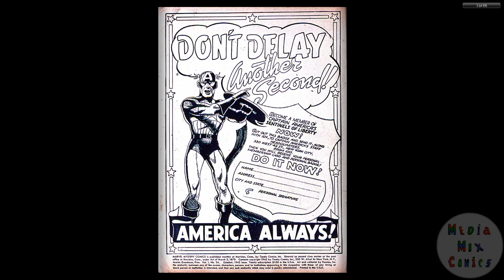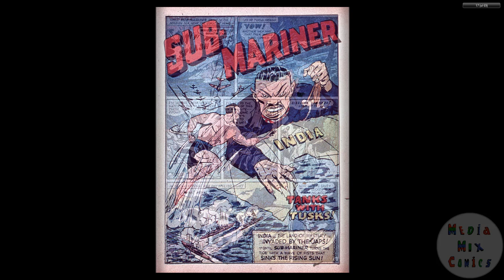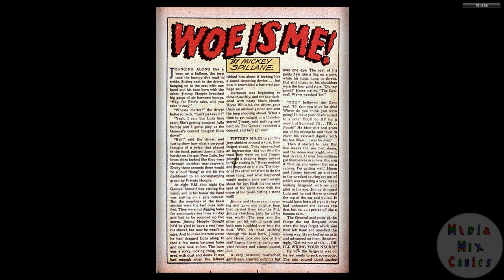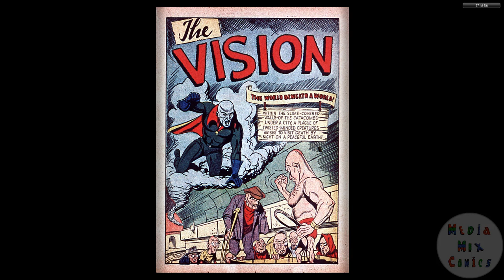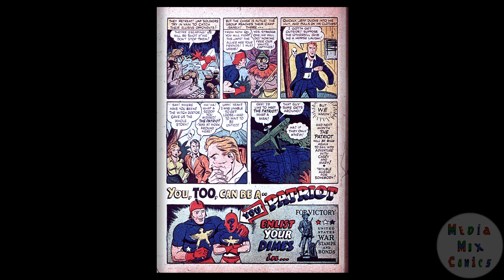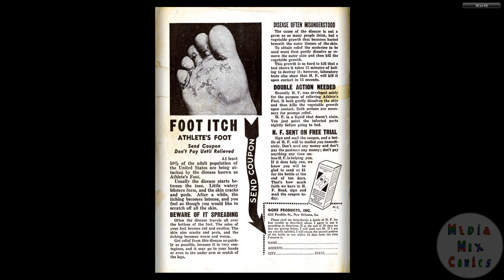194210 Marvel Mystery Comics v1 036